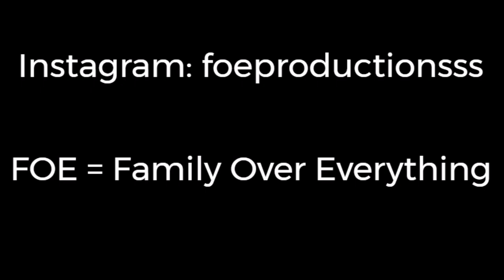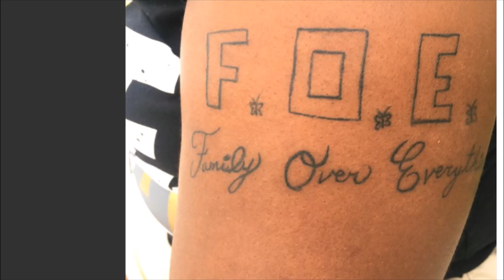HOME VIDEOS: TEXAS HOUSE OF HORRORS | BRIAN COULTER & GLORIA WILLIAMS!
Texas house of horrors is a case that will haunt me for a long time.

Here are the instagram post of Brian Coulter. It is full of a variety of food, and posts about family over everything.
May justice be served!!!